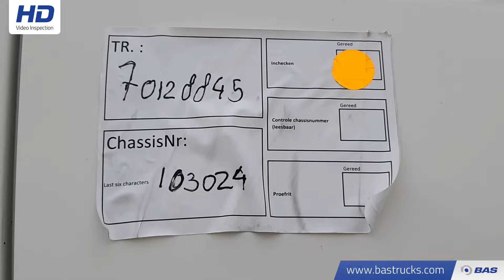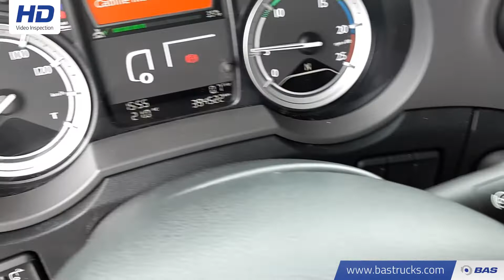70128845 DAF XF 460